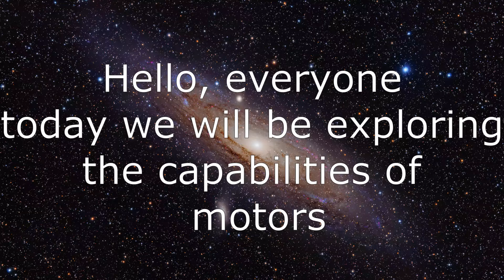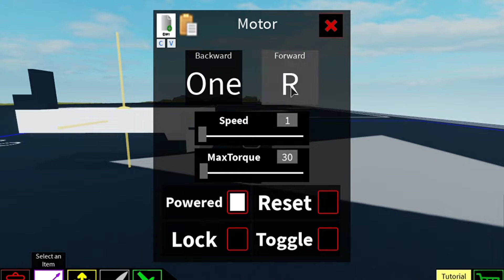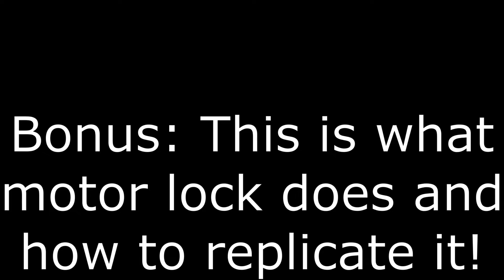Motors and How to Use Them || Roblox Plane Crazy Tutorial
Today I teach you the basics of motors, including BOTH methods of FOLDING! (This is mainly a folding tutorial but I throw some other things in there) I also demonstrate the motor locking glitch. Every locked motor pulls whatever block is attached to it half a block in, every 2 locked motors pulls whatever's attached to it a block in, and so on and so forth.